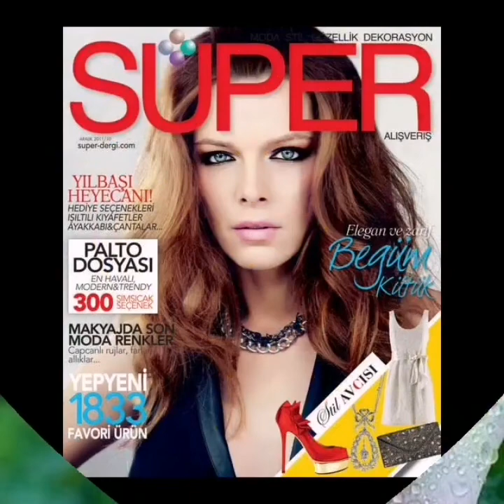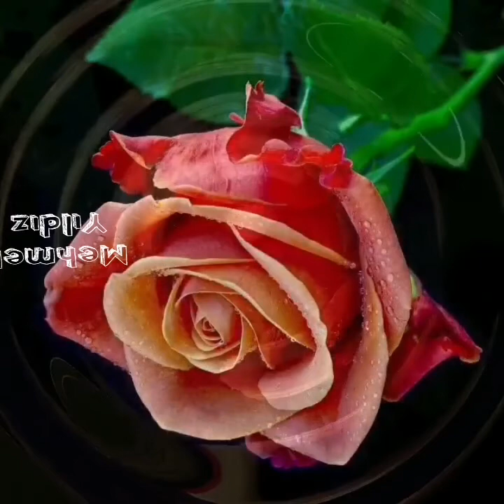Cevher - Üzdünüz beni yıllar - Begüm Kütük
259 Cevher - Üzdünüz beni yıllar - Begüm Kütük